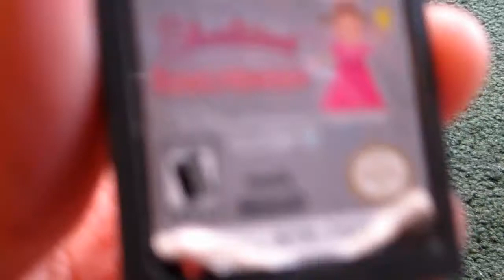3DS Silverlicious part 2.1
Part 2.2 is coming soon. I couldn't upload both parts so I split them in half:)